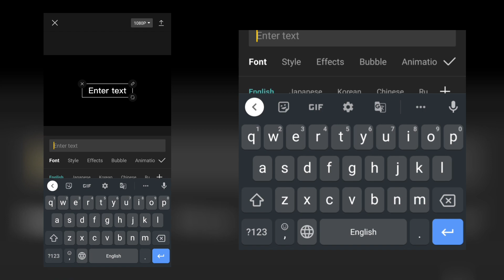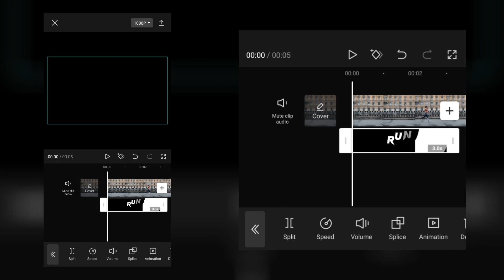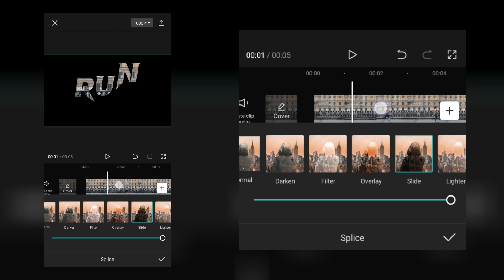How to make hollow text mask transitions by capcut